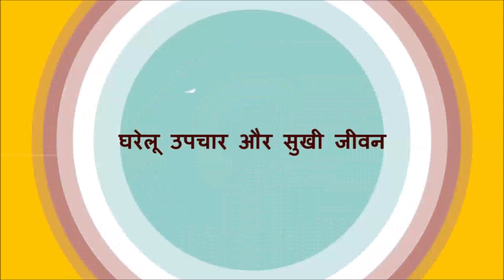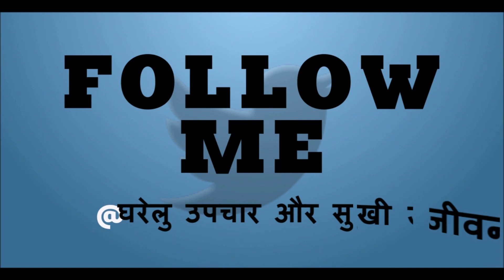साइनस की बीमारी से छुटकारा दिलाने वाले आहार और आयुर्वेदिक उपाय / Ayurvedic Remedy for Sinusitis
साइनस की बीमारी से छुटकारा दिलाने वाले आहार और घरेलू नुस्खे / Ayurvedic Remedy for Sinusitis / how to get rid of sinusitis